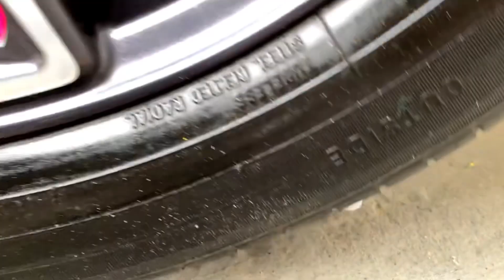Car experiment crushing crunchy thing car wheels on thing balloon coke jelly bottle eyes color